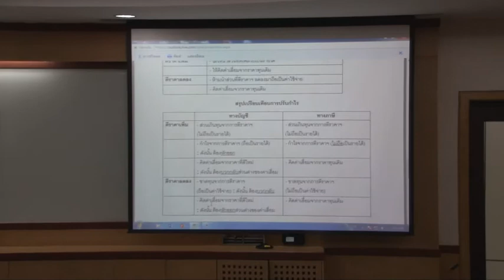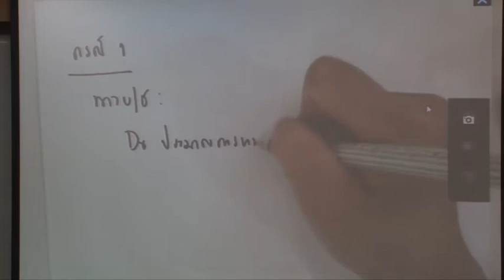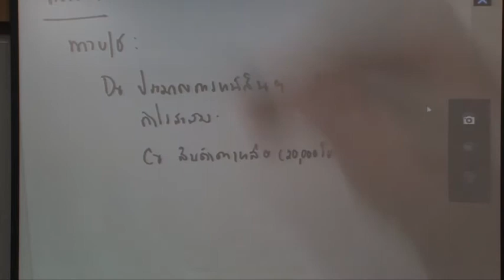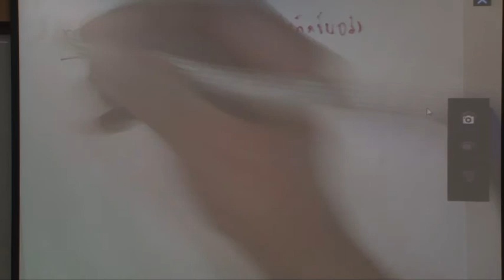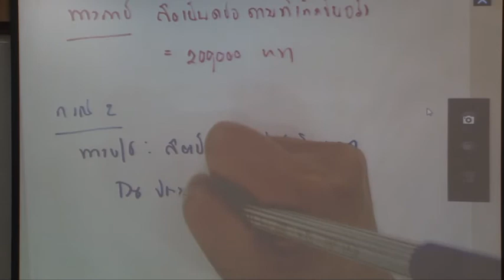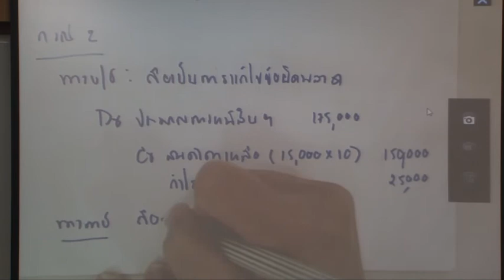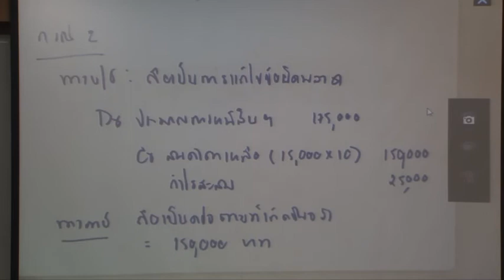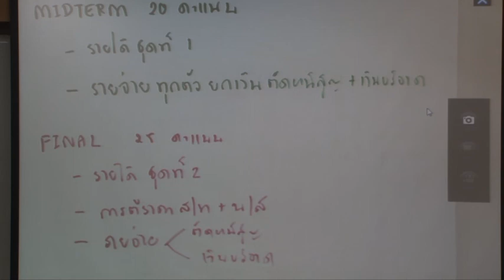AC317-09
AC317 การภาษีอากร 2